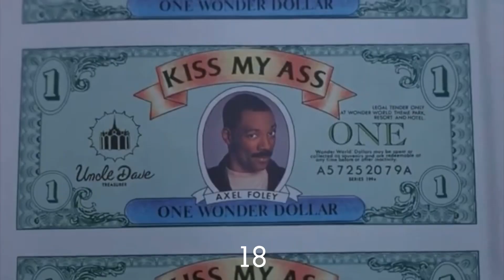Beverly Hills Cop III (1994) Kill Count